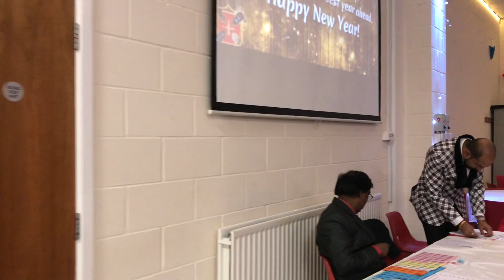new years eve dance 2020 org by vasco da gama community band rainbows end part 1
organised by vasco da gama swindon community live band rainbows end